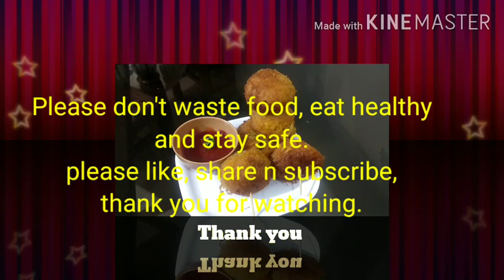Left over rice recipe Lollipop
Please don't waste food n use leftover rice like this to make a yummy evening snack.